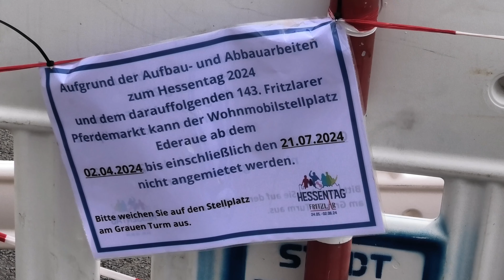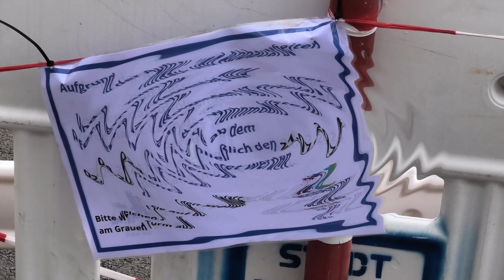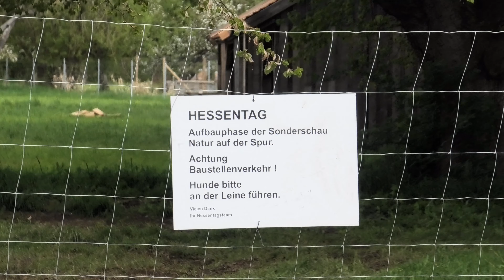Fritzlar : Hessentag Aufbauphase April 2024 der Hessentag beginnt am 24. Mai endet am 02. Juni 2024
Die Aufbauphase begann mit den arbeiten schon im März 2024. Im April 2024 rückten die ersten Firmen mit ihren Geräten und Material in den Ederauen an. Es wurde bis zum 23. Mai aufgebaut. Am 24. Mai 2024 wurde der 61. Hessentag durch den Hessischen Ministerpräsidenten Boris Rhein eröffnet.
YouTube Kanal Hobby-Film-pictures-Fritzlar-W.Eder  4K  Freihand Video